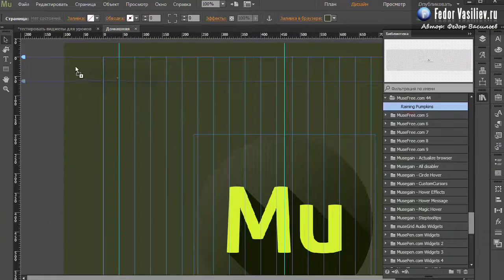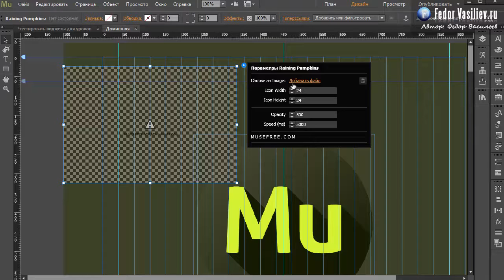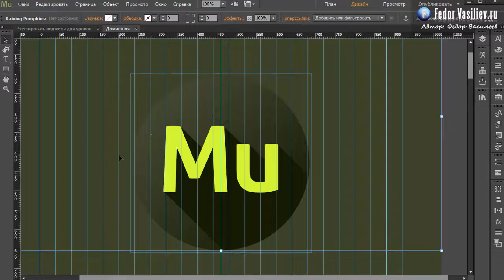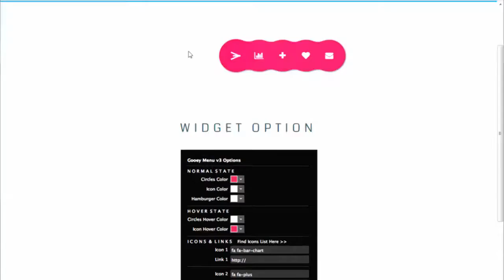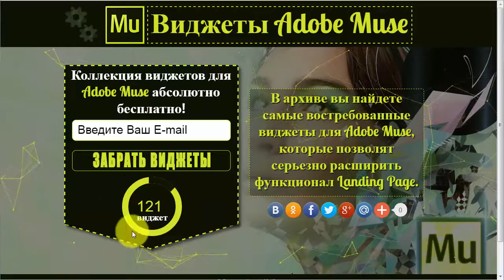Виджет дождь из тыквы на Halloween в Adobe Muse | 2015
Из этого урока вы узнаете: как сделать дождь из тыкв или любых других элементов на вашем лендинге.